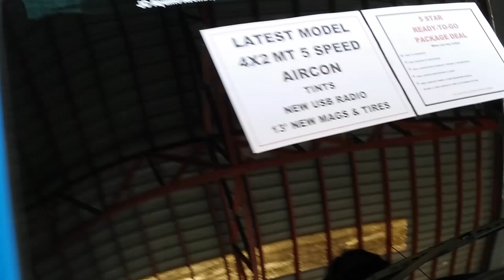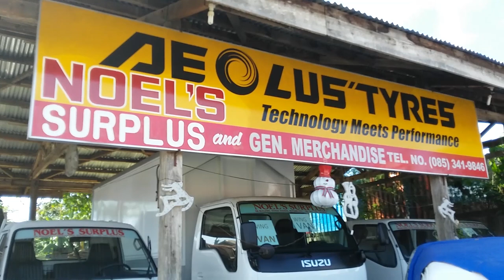The Hunt for Surplus Suzuki Multicab Minivans - VLOG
Went out to check out the most affordable Japanese surplus Suzuki minivans around town. First we went to Terry's Autoworld and we surely find the nicest collection of minivans in the city Kong Kong can tell because he got overwhelmed. LOL. But beauty and functionality comes with a price, of course. So we moved on to the next.

Next stop is at Noel's Surplus, and I think I found there my best choice, and I think we don't have to go somewhere else because they got the bang-for-the-buck compact minivan to purchase no one else could beat.